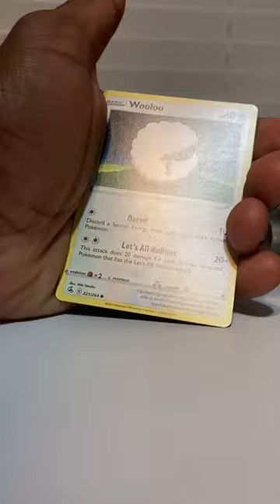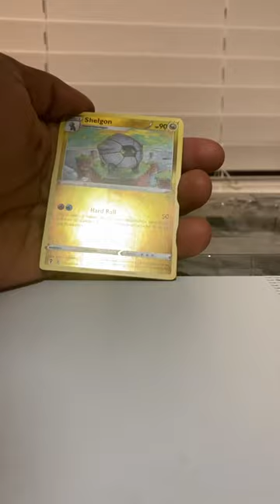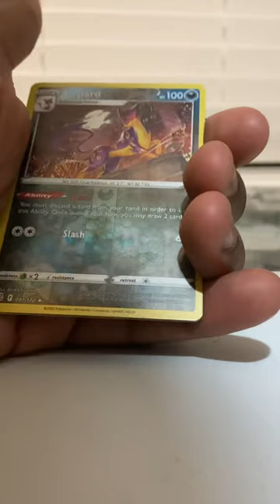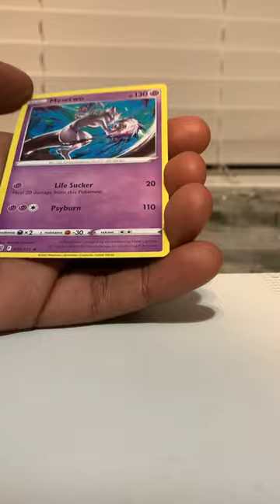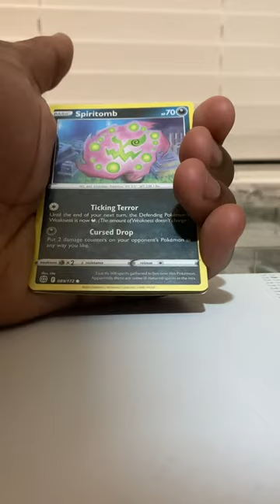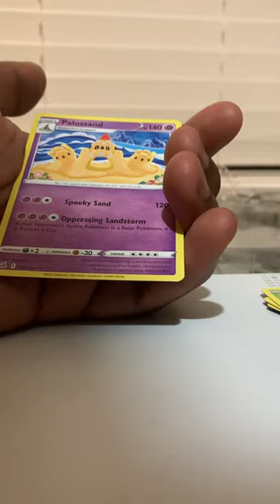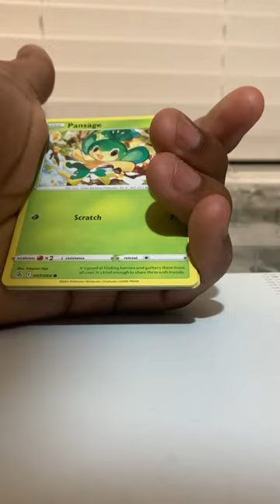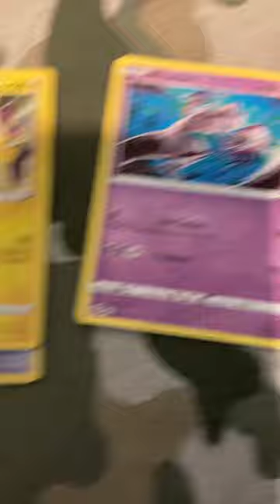PT.3|final vid for the unboxing!